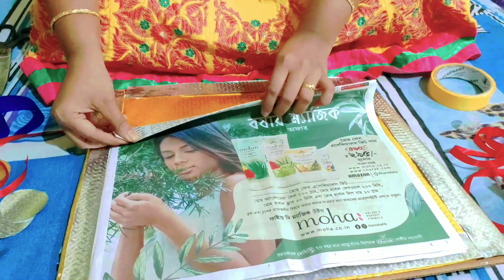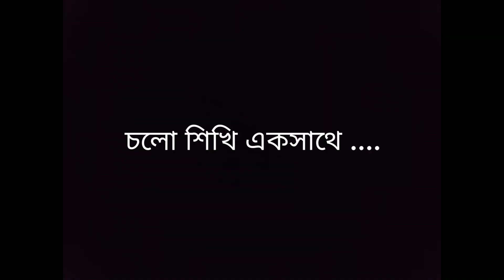Janmashtami Special#HappyBirthdayKrishna#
Janmashtami special video nie chole esechi bondhura tomader kache. Anek effort and bhalobasha die video ta baniechi. Asha kori amar ei chotto chesta ta bhalo lagbe. Please tomra video ta puro dekho. R kichu request or suggestion thakle comment kore janio. Amke tomra below mentioned social platform e contact korte paro.